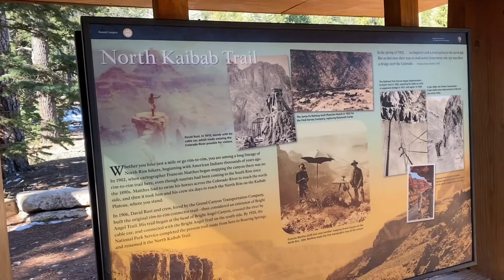Cottonwood Campground to mp 732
Awesome hike out of canyon. Started the “old guy challenge”, 83 miles to the end of the trail in 3 days.
Helped me stay motivated during the road walks.